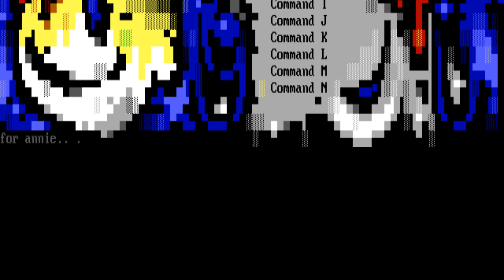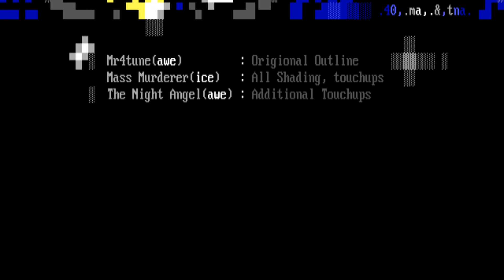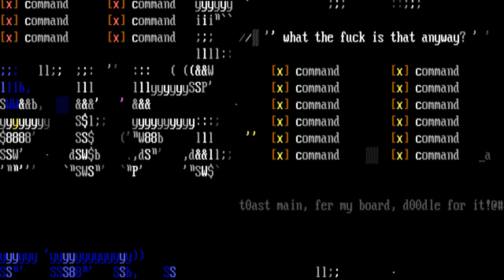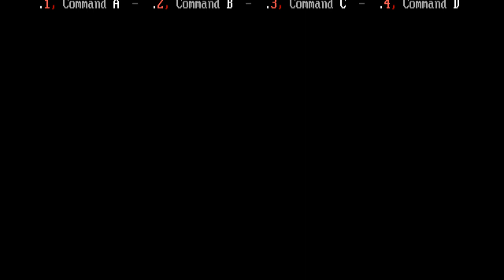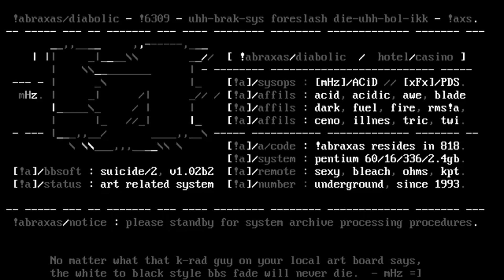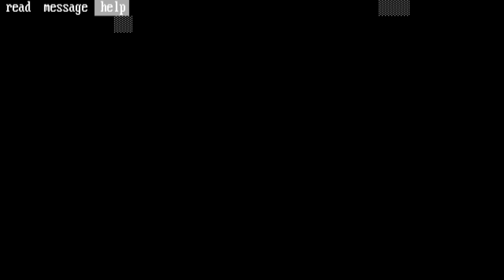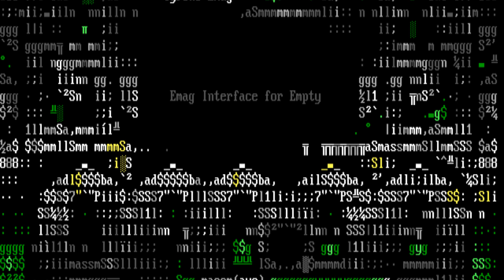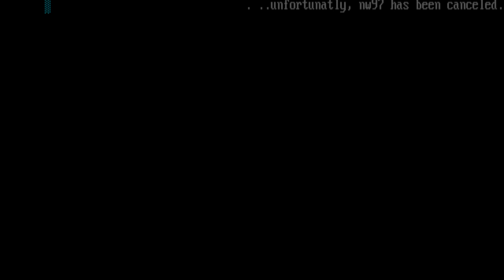AWE Lettering [97/05] Full Ansi / Ascii Art Pack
🔓🔓🔓 No, were not dead. Whoever said such a thing i
s a moron. This monthspack might not be a
big as last months, but is filled with high qua
lity stuffprobably more than before. On those
words, welcome to our 8th release so far.